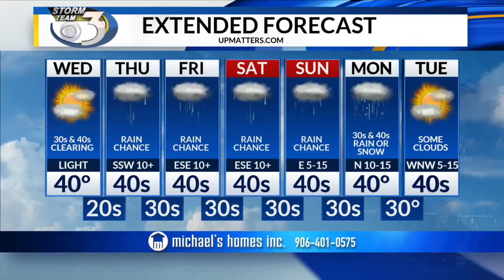LOCAL 3 TUESDAY EVENING WEATHER FORECAST 10/23/2018